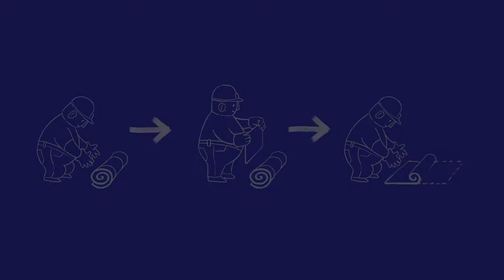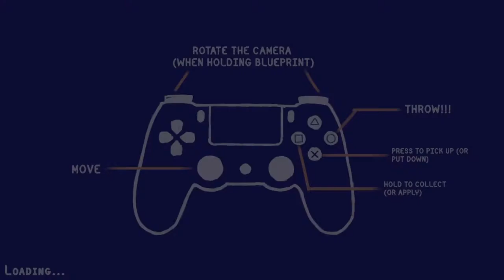Jayman playing Tools Up Demo And Review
Doing another demo and review of the game called Tools Up On PS4

It is a good game to get for younger kids